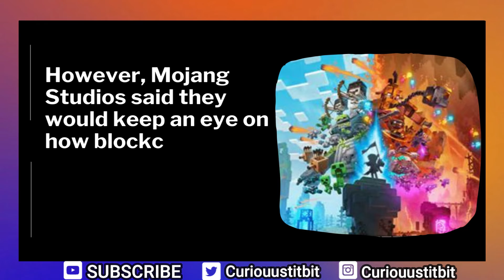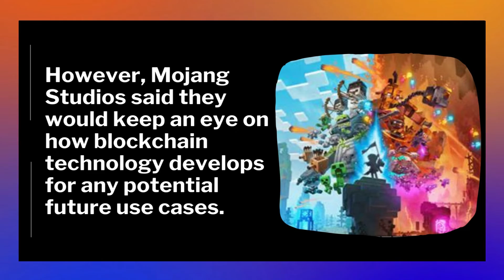Minecraft announces it doesn't support NFTs | Tech News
Mojang Studios, makers of Minecraft have become the latest company to disassociate itself with NFTs.

Photo Credit
Minecraft